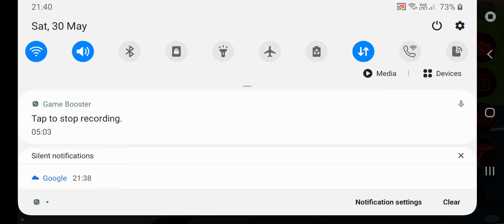Playing ona vip server